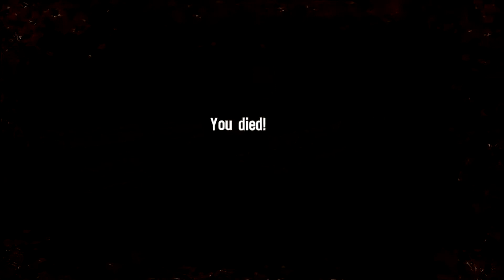Spec Ops: The Line (Part 4: The Wrong Kind of Cover)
More of me struggling with basic FPS mechanics and smacking my lips.